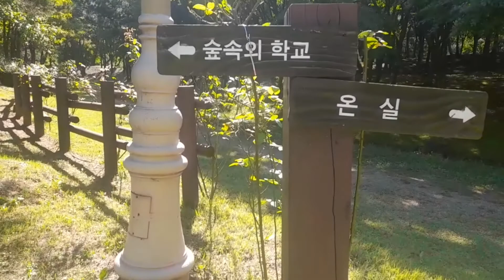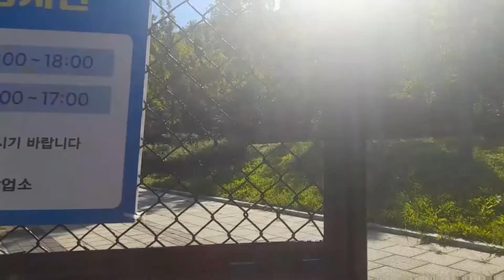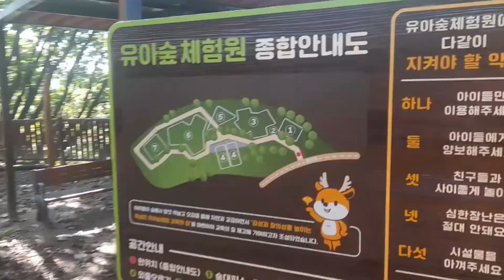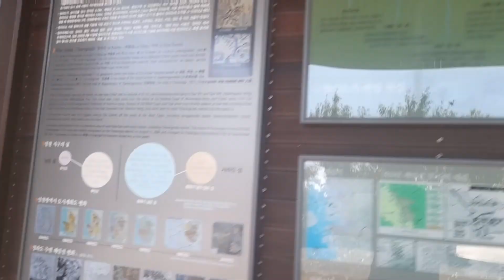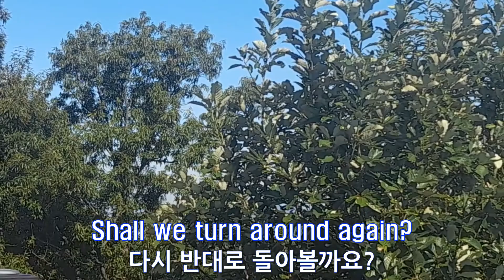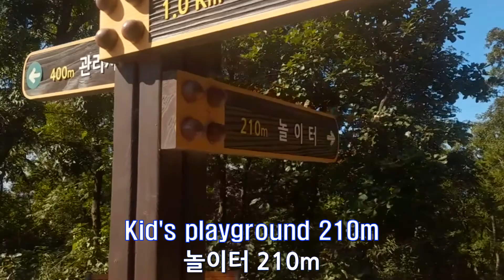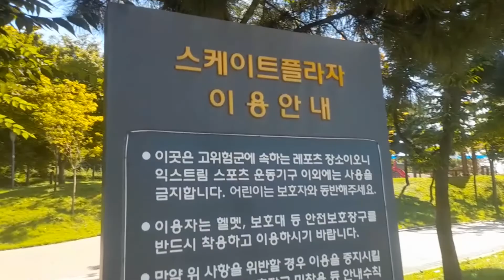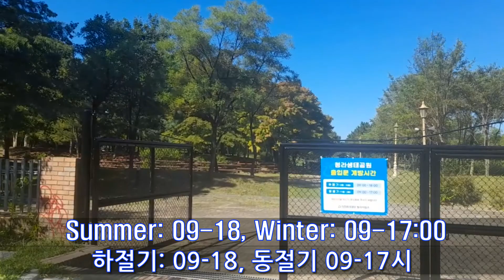노을이 멋진 청라 노을공원, 청라생태공원 소개.Cheongna Noeul Park and Cheongna Ecological Park in Incheon.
인천 청라 노을공원. 청라생태공원 소개.
Opening hours: Summer: 09-18, Winter: 09-17:00
개장시간: 하절기: 09-18, 동절기 09-17시
청라도 정상에 10분이면 오를 수 있는 아담한 공원이며, 노을이 멋지고 휴식하기 좋은 생태공원 입니다.'
Incheon Cheongna Noeul Park.Cheongna Ecological Park.
It is a small park that takes 10 minutes to climb to the top of Cheongna Island, and it is an ecological park where the sunset is nice and good for reㅣrelax.
Henry Channel :Henry's business travel